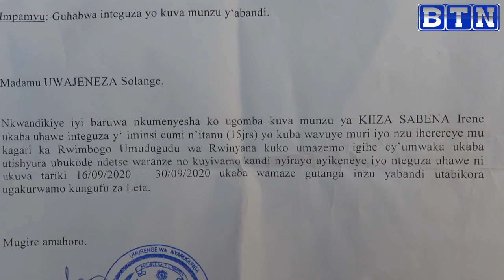KICUKIRO:BYAKOMEYE YARARIYE INZU UMWAKA WOSE NONE AYISOHOWE MO NTANA 5 AHAWE//NI AKUMIRO.